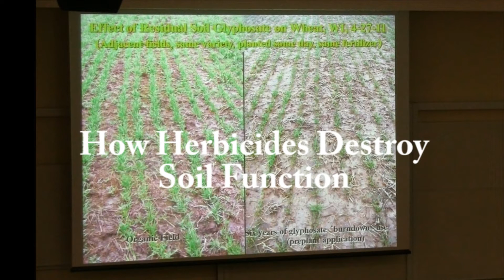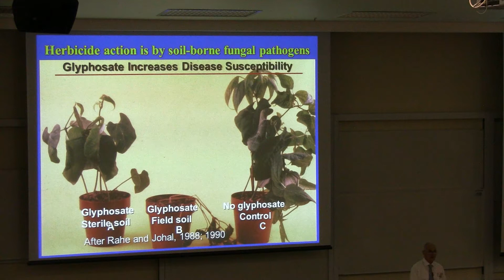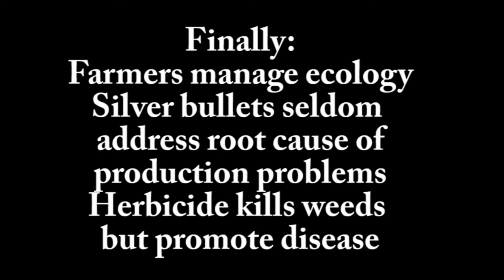How Herbicides Destroy Soil Function and Ecology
Emeritus Professor Don Huber explains how glyphosate, base ingredient for Round-up doesn't just kill weeds.  In doing so it leaches into soil killing off many beneficial life forms.  As a result soil structure collapses over time reducing water infiltration and encouraging soil erosion, even in no-till.  In killing off natural controls it promotes soil pathogens which eventually kill plants and reduces crop yields.  Genetically modified crops never address this issue and why they create addictive spending regimes over time costing farmers profits.  Its accumulating effects increase over time and there is no known way of removing these chemicals from soil yet.